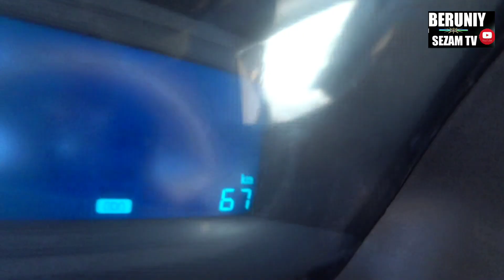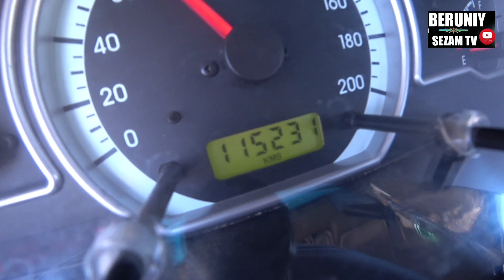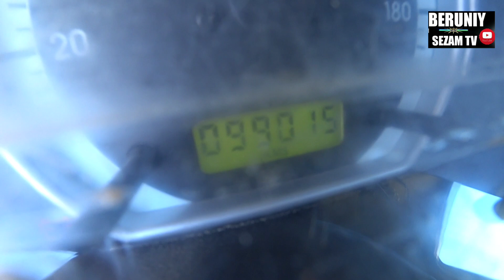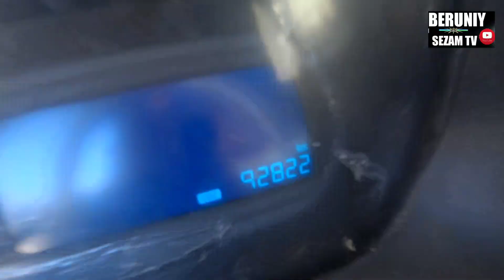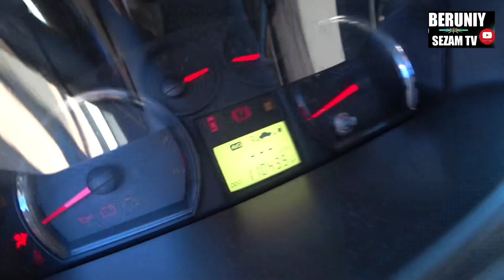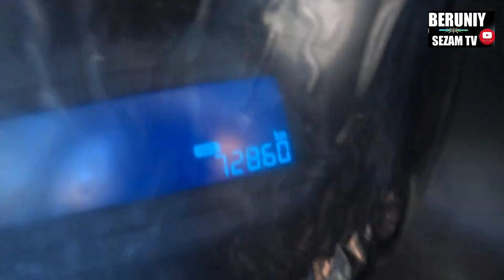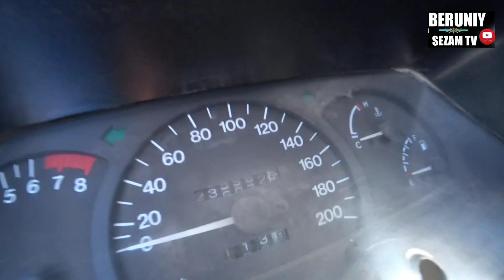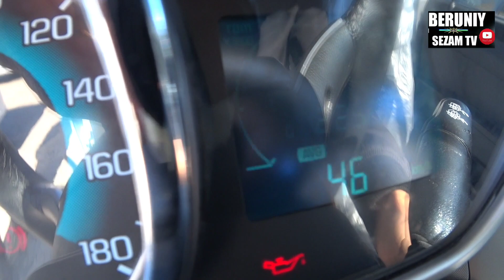БЕРУНИЙ МОШИНА БОЗОРИ 3-КИСМ 18.03.2023